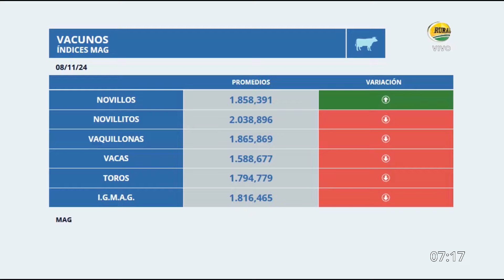Gerónimo Sáenz Valiente - Sáenz Valiente Bullrich y CIA -MV